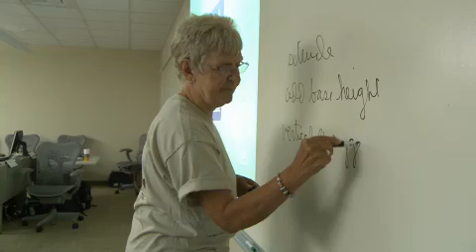Esri Teachers Teaching Teachers GIS (T3G) Institute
Want to make a difference in education? Use GIS. Esri's T3G Institute helps educators and education influencers understand why and how.